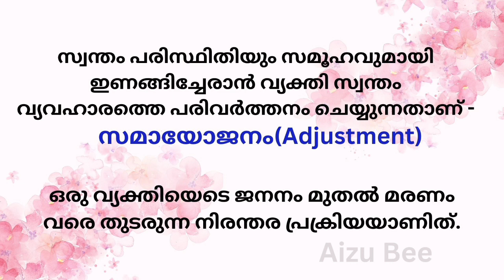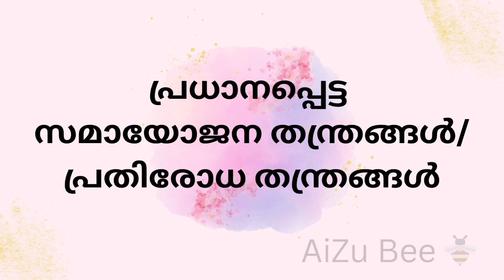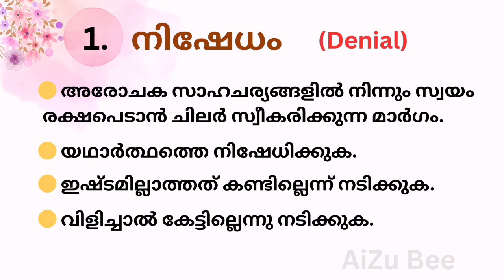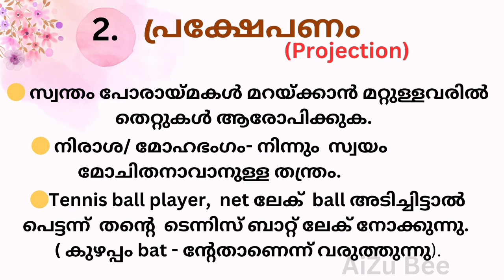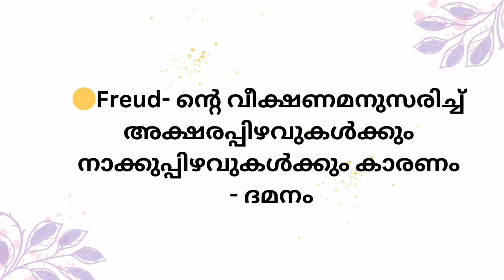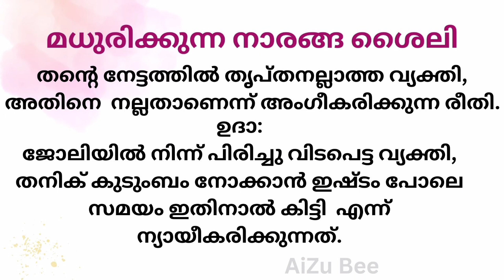പ്രതിരോധ തന്ത്രങ്ങൾ| part 1 | Defence Mechanism | നിഷേധം | പ്രക്ഷേപണം | ദമനം etc...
🛑  സമായോജന തന്ത്രങ്ങൾ / പ്രതിരോധ തന്ത്രങ്ങൾ  Part- 1

🛑Topics discussed are:
1) നിഷേധം
2) പ്രക്ഷേപണം
3) ഉദാത്തീകരണം
4) ആക്രമണം
5) യുക്തീകരണം

defence mechanism
LP/UP Free classes
KTET Free Class
Repeated Question
Important topic
PSC LP/U
psychologyആവർത്തിച്ച ചോദ്യങ്ങൾ
samayojana thanthrangal